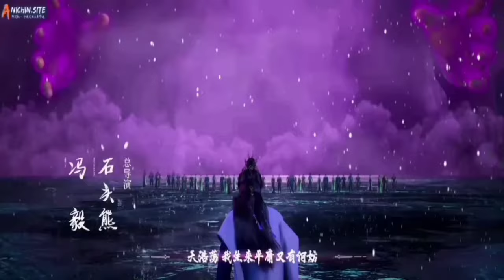WANG LIN MENGHADAPI SEKTE AWAN PUTIH ‼️ CERITA RENEGADE IMMORTAL